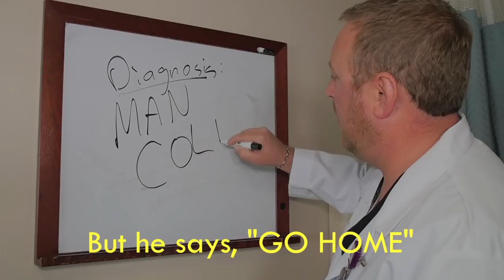Man Cold | Under the Weather | Rihanna "Umbrella" Parody | The Holderness Family